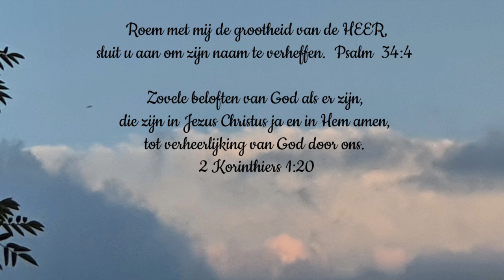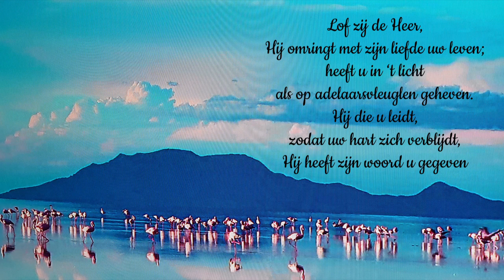Dagteksten & Gebed woensdag 27 oktober 2021